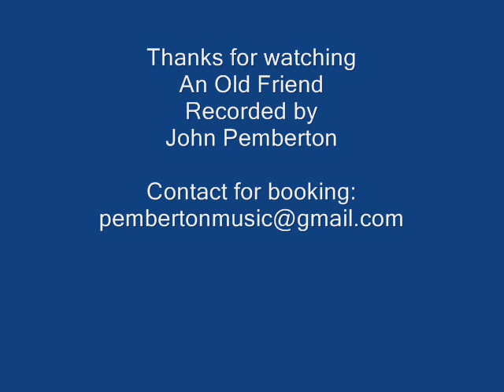An Old Friend Of Mine